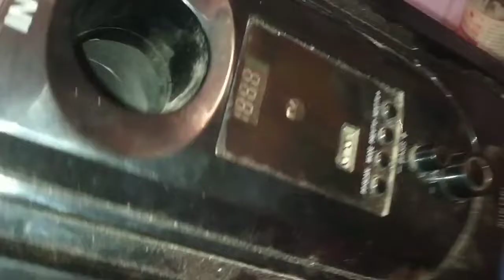woofer not turning on | woofer repair in Hindi | Woofer me light/line na aaye to kya check kare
woofer not turning on | woofer repair in Hindi | Woofer me light/line na aaye to kya check kare | Agar aapke woofer me light na aay to sabse pahle kya check kare ? home theater repair step by step 100% working solution |
how to learn woofer repairing | how to learn technical knowladge |

10 earphone/headphone kaise repair krte hai ya tut jane pr kaise fir se thik krte hai???